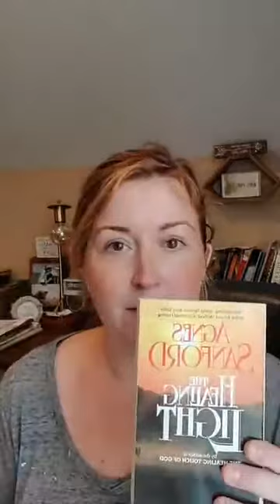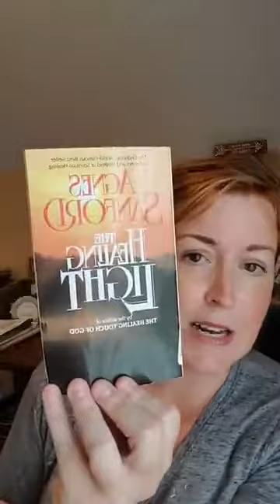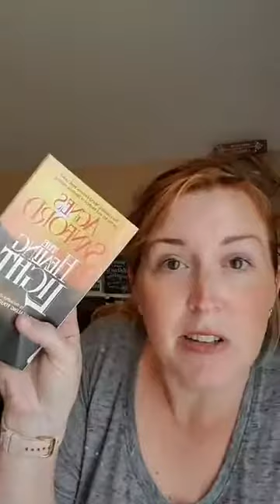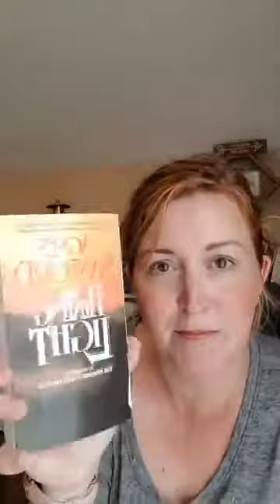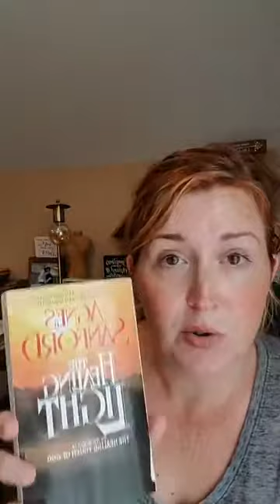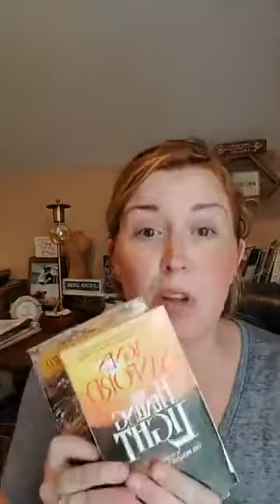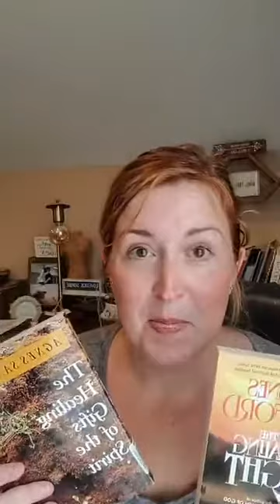What you may not know about inner healing...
Over the past several months, I have taken the time to read two of Agnes Sanford's books as well as a SOZO book. What I found was disturbing. If you do not know who Agnes Sanford is and you participate in inner healing or SOZO, you need to know. I share this to minister truth to others and to help fellow believers from becoming ensnared by deception.